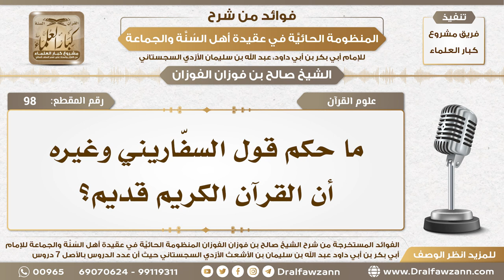98 - ما حكم قول السفّاريني وغيره أن القرآن الكريم قديم؟ - الشيخ صالح الفوزان